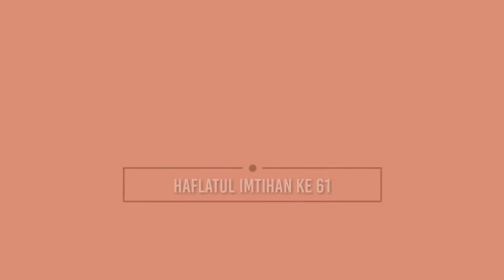OFFICIAL TRAILER | WISUDA TAHFIDZ KE 3 | RA MI NURUL HASAN